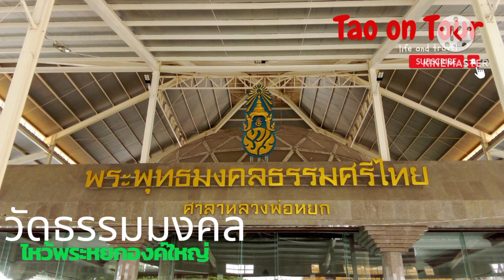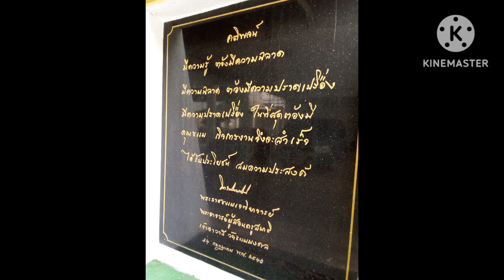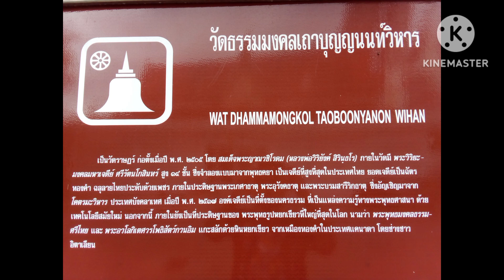วัดธรรมมงคล หลวงพ่อวิริยังค์ พระหยก ไหว้พระขอพร ไหว้พระ กรุงเทพ วัด สุขุมวิท บางจาก